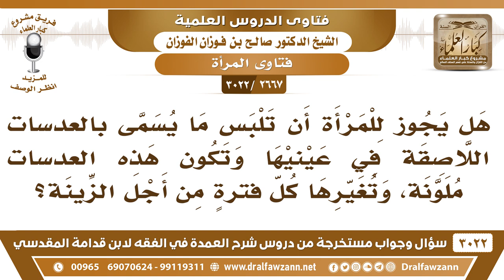[2667 -3022] هل يجوز للمرأة أن تلبس ما يسمى بالعدسات اللاصقة في عينيها من أجل الزينة؟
-"[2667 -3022] السؤال: هل يجوز للمرأة أن تلبس ما يسمى بالعدسات اللاصقة في عينيها وتكون هذه العدسات ملونة وتغيرها كل فترةٍ من أجل الزينة؟
الجواب: الجَوَابُ: من أجل الزينة لا، ما تلبس العدسات من أجل الزينة، أما تلبسها من أجل العلاج لا بأس.
للاشتراك في قناة الشيخ صالح الفوزان

للاستفسار والإقتراحات والدعم
رئيس الفريق
لمشروع كبار العلماء